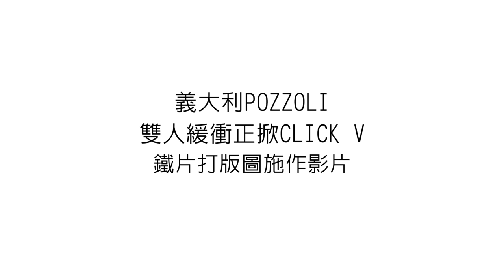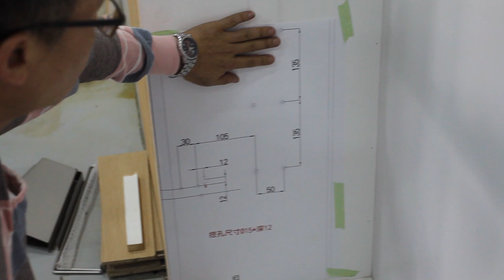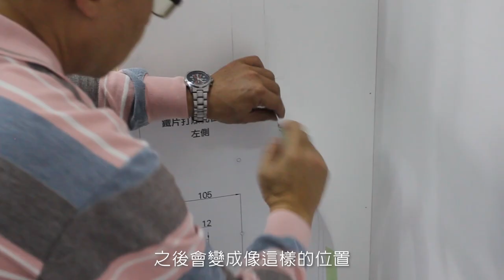義大利POZZOLI 雙人緩衝正掀Click-V鐵片打版圖安裝影片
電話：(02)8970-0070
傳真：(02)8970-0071